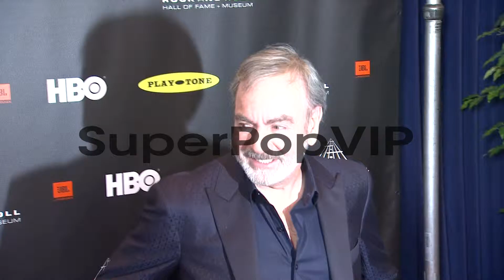Neil Diamond at 28th Annual Rock and Roll Hall Of Fame In...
Neil Diamond at 28th Annual Rock and Roll Hall Of Fame Induction Ceremony - Arrivals 4/18/2013 in Los Angeles, CA.